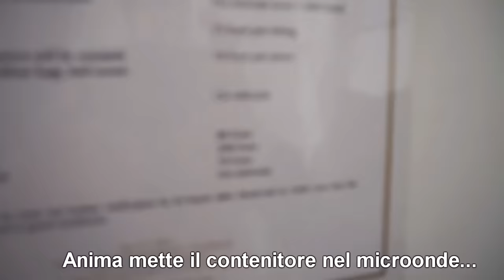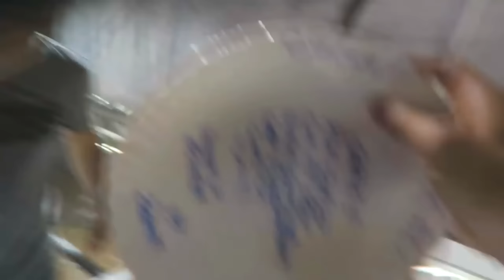TOP 20 MOMENTI IGNORANTI DI ANIMA! *Troppe risate*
Tante clip ignoranti che formano una top di momenti ignoranti!

SOCIAL:
Facebook privato: Sascha Burci
Facebook pagina: Anima

SE VUOI SPEDIRMI QUALCOSA:
3labs S.r.l. c/o Anima
20025 Legnano